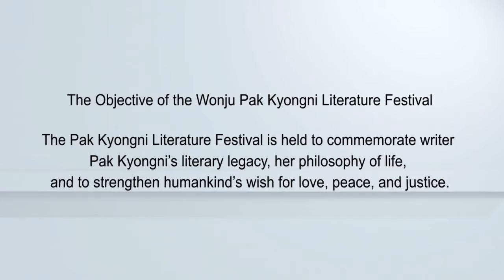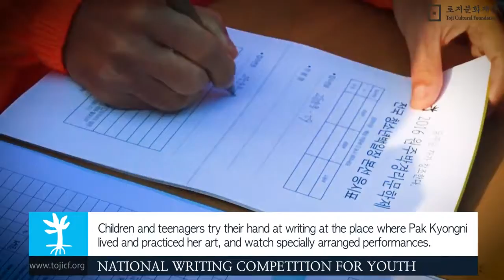2016 Wonju Pak Kyongni Literature Festival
The Pak Kyongni Literature Festival is held to commemorate writer Pak Kyongni’s literary legacy and her philosophy of life, and to strengthen humankind’s wish for love, peace, and justice.
Walking tour of Hoechon Forest / Reading Competition / National Writing Competition for Youth / Special Performance of the Play Jin Gu is Busy Gaming  / Literary Forum / Celebratory Concert /
The Pak Kyongni Prize Award Ceremony(Winner Ngugi Wa Thiongo)  / Lecture by the Winner of the Pak Kyongni Prize